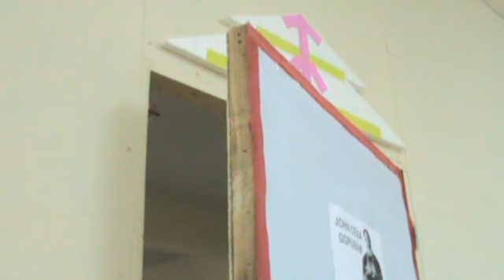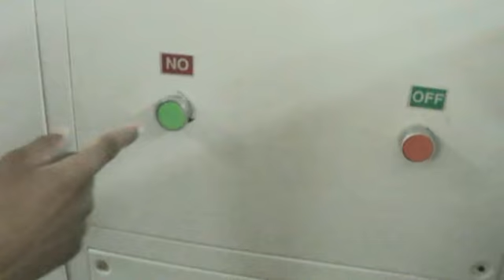Dumeel Technology - Tamil Short Film (டுமீல் டெக்னாலஜி) Part 2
Dumeel Technology is a Tamil Short film with a duration of 33 Minutes and 43 Seconds. The film is a full length comedy based on malfunctioning inventions by a budding scientist who finished his degree in an unknown engineering college. The film spans five episodes in which different events are portrayed in each episode. The film stars students of As-Salam College of Engineering & Technology, Thirumangalakudi, Aduthurai in Thanjavur District of Tamilnadu. The film is produced and directed by Kiran Joshua Daniel, Web Designer and Short Film Maker.

Plot:
Namakkal Naamam Raja and Govindapuram Govinda are two friends who meet after a long time. Raja has completed his degree and has become a scientist. He has created four innovative inventions. AZHAGU DARBAR, a machine that can beautify a person, JOHN CENA GOPURAM, A machine that has the ability to make someone have a macho body without going to a gym, MASA MASA HAIR OIL, a hair oil that can regrow fallen hair and PAALOOTI MACHINE, A machine that can feed people by itself.

Due to irrelevant and poor knowledge in engineering, all inventions backfire after being tried on real people sending the two friends on a cat and mouse chase every time a failure occurs! Each episode has a dose of rib tickling comedy and is guaranteed to give you the laughs. The rest of the story concludes with Govinda giving advice to Raja to study another four years in a well dignified college and obtain a degree so he can become a real and successful scientist in the future. Kiran Joshua Daniel, the director appears in the final episode as an American Prime Minister and falls prey to the Paalooti Machine!

The film stars Mohamed Faisal and Vijay as the two friends and other students as the clients for the various inventions.